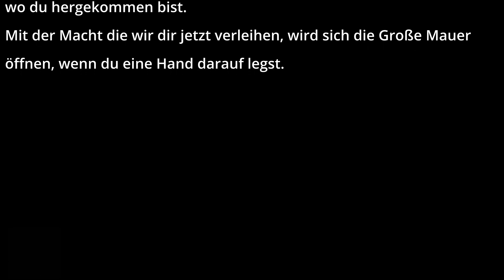⚒ Core Keeper ⚒ Ghorm einfach erjagen, Aufgabe des GROßEM RELIKT #6 ⚒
🔶Stirko🔶Indie🔶PC🔶Facecam🔶German🔶

Du hast uns erweckt
Noch nie haben wir so ein Geschöpf wie dich gesehen.
Einst gabe es hier ein blühende Zivilization, aber alles scheint verloren
zu sein.
Wir müssen sehr lange inaktiv gewesen sein.
Wir wundern uns...
Wir müssen dich um etwas bitten.
Suche die alten Titanen, die immer noch hinter den Großen Mauern
umherstreifen.
Zerstöre sie und sammle ihre Seelen.
Mit ihrer Energie können wir wieder herstellen was einst war.
Im Gegenzug sollst du dorthin zurückkehren können,
wo du hergekommen bist.
Mit der Macht die wir dir jetzt verleihen, wird sich die Große Mauer
öffnen, wenn du eine Hand darauf legst.

Allgemeines zum Spiel:

Du bist ein Forscher auf der Suche nach einem geheimnisvollen Relikt, der in einer uralten Höhle voller Kreaturen, Ressourcen und Schätze, erwacht. Hast du das Zeug dazu, tief unter der Erde zu überleben?

Entdecke Relikte und schürfe Ressourcen, um deine Basis zu errichten, neue Ausrüstung herzustellen, zu überleben und den KERN zu stärken. Besiege gigantische Monster, lüfte verborgene Geheimnisse, züchte Feldfrüchte, koche neue Rezepte und erkunde eine prozedural generierte unterirdische Welt in einem Bergbau-Sandbox-Abenteuer für 1-8 Spieler.
Schürfe Ressourcen

Erforsche eine riesige unterirdische Höhle mit endlosen Ressourcen. Baue Erze ab, entdecke verborgene Kristalle, Fossilien und Schmuckstücke und überlebe in einer prozedural generierten unterirdischen Welt.
Entdecke eine uralte Welt

Tauche ein in lebende Biome und bekämpfe Höhlenkreaturen in einem riesigen unterirdischen System. Erforsche die dunkle Welt um dich herum und begegne den Giganten des Untergrunds. Besiege sie und nimm die Beute deines Sieges mit, um das Geheimnis des KERNS zu lüften.
Fertige Gegenstände und Ausrüstung an

Individualisiere deinen Forscher und stelle neue Gegenstände, Rüstungen und Ausrüstung her, um weiter in die Höhle vorzudringen. Fertige eine Spitzhacke an, um Wände abzutragen und Ressourcen zu schürfen, baue Brücken, um unterirdische Seen zu überqueren, und entzünde Fackeln und Lagerfeuer, um Licht in die Dunkelheit zu bringen.
Baue Feldfrüchte an, fische und koche

Kümmere dich um deine Felder, um eine Vielzahl von Pflanzen wachsen zu lassen, indem du Samen pflanzt, die du auf deinen Abenteuern gefunden hast. Finde den perfekten Angelplatz und fange eine Fülle einzigartiger Fische. Kombiniere die Erträge deiner harten Feldarbeit und des Fischfangs im Kochtopf, um köstliche Rezepte mit unerwarteten Effekten zu entdecken.
Sandbox für 1-8 Spieler

Überlebe allein oder spiele online mit bis zu 7 anderen Spielern. Arbeitet zusammen, um Ressourcen abzubauen, zu kämpfen, Landwirtschaft und Handwerk zu betreiben und zu überleben. Spezialisiere dich in deiner Rolle, um deinen Entdeckerkollegen zu helfen, die wilde Landschaft, in der ihr euch befindet, zu bändigen.